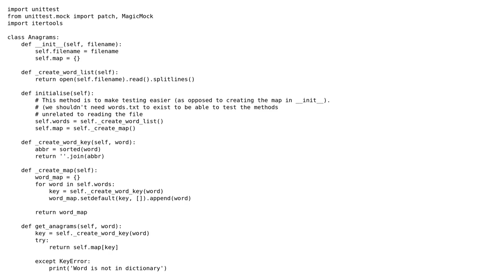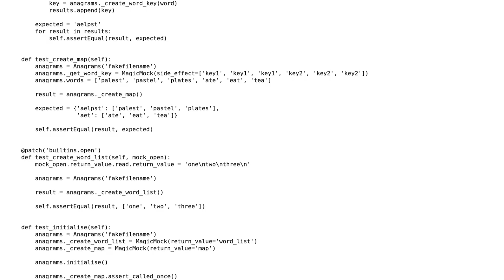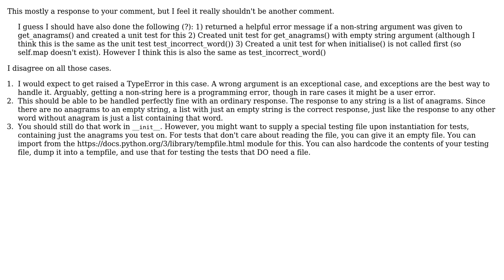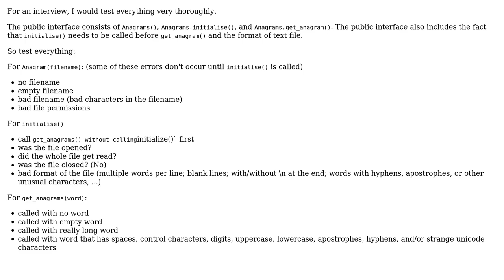Code Review: Unit tests for anagram finder (2 Solutions!!)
Code Review: Unit tests for anagram finder

With thanks & praise to God, and with thanks to the many people who have made this project possible! | Content (except music & images) licensed under CC BY-SA | Music | Images & others | With thanks to user RootTwo user Jonny Shanahan user Gloweye and the Stack Exchange Network Trademarks are property of their respective owners. You are responsible for your own actions.